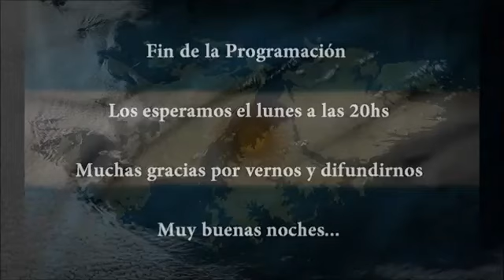P. Javier Olivera Ravasi. La apologética histórica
Programa "El Compromiso del Laico" N°11, con el Dr. Hugo Verdera en TLV1